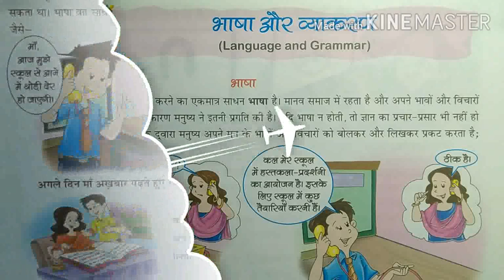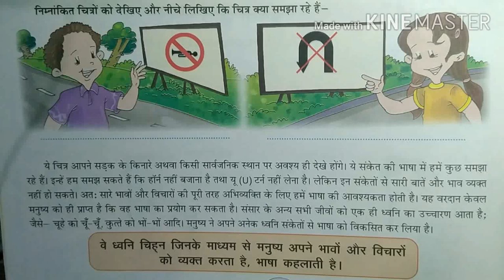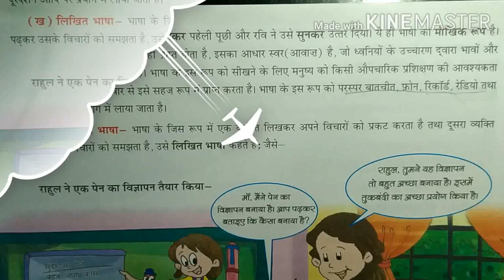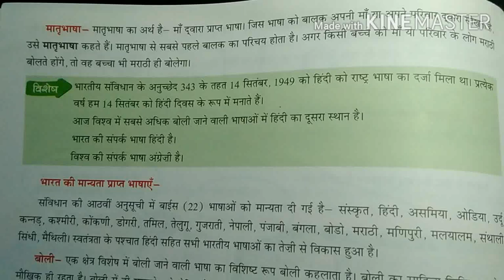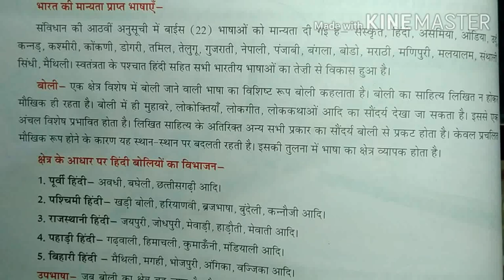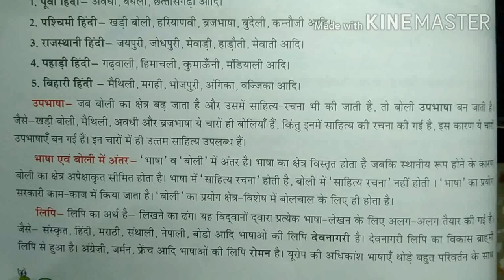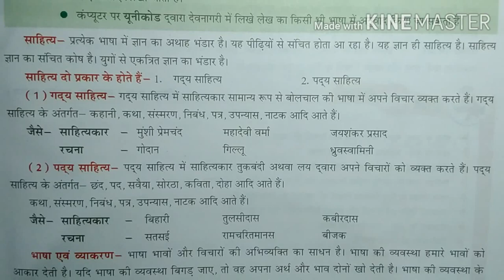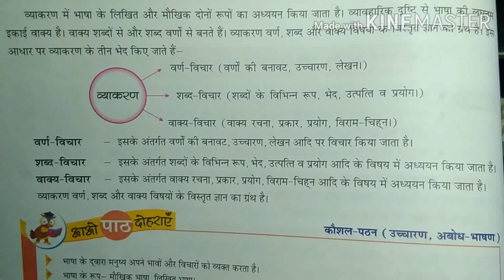BRGS/Class 7th/Chapter 1/Hindi Vyakaran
Sudesh Chaudhary